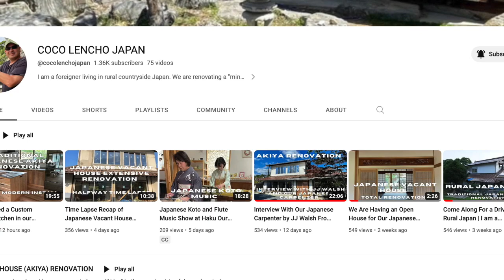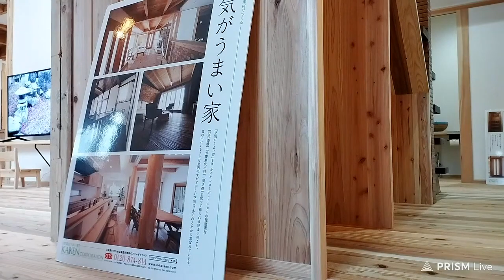[POD] From Akiya (empty house) to Dream Home House Tour with Lawrence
Lawrence works for the American military in Iwakuni (Yamaguchi) Japan and are self professed "empty nesters" looking a great home with garden space and a garage to enjoy in their retirement years. Here we get a house tour from Lawrence and have the chance to talk with the builder who worked on his house and the supplier of beautiful domestic wood for the project.

For more details, check out the great videos Lawrence has shared documenting his house buying and renovation process on his YouTube channel @cocolenchojapan

Intro/Outro music by the talented BeanPod host Casey Bean - name your price to support his music on BandCamp

Joy (JJ) is originally from Hawaii and long-time Hiroshima-jin (local) since 1996. Cofounder of GetHiroshima and founded the sustainably-focused InboundAmbassador. Hiroshima tour guide, educator, entrepreneur, writer, content-creator, and inbound tourism and travel consultant.

~~ We have so many wonderful solutions and it feels great to do what we can to strive toward a better future that balances the needs of people and planet with profits. ~~